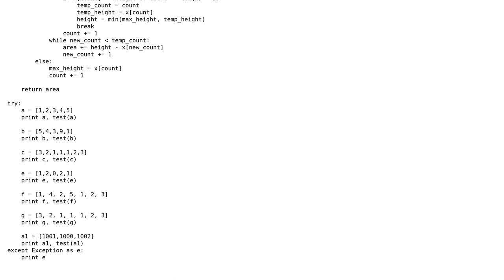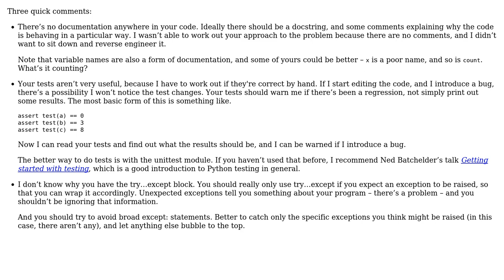Code Review: Water accumulated between towers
With thanks & praise to God, and with thanks to the many people who have made this project possible! | Content (except music & images) licensed under CC BY-SA | Music | Images & others | With thanks to user Jamal user bbali user alexwlchan and the Stack Exchange Network Trademarks are property of their respective owners. You are responsible for your own actions.